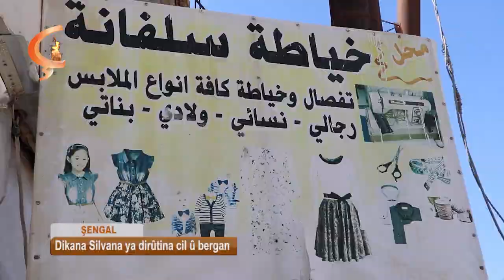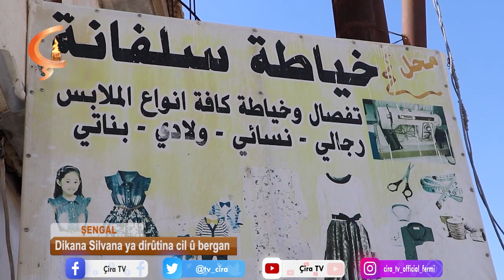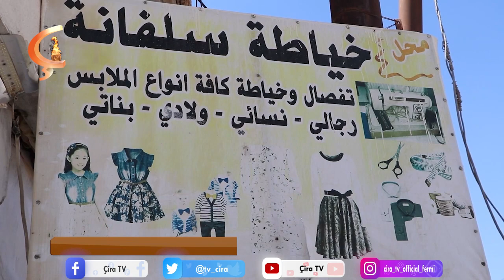ŞENGAL | Dikana Silvana ya dirûtina cil û bergan